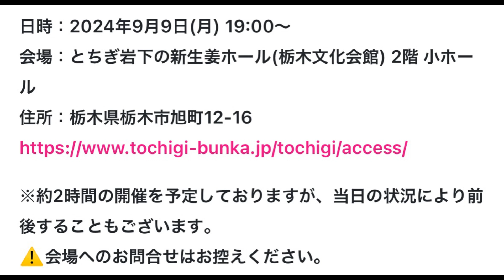山本太郎とおしゃべり会 in 栃木県・栃木市！ 2024年9月9日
【山本太郎とおしゃべり会 in 栃木県・栃木市！】2024年9月9日(月) 19:00～